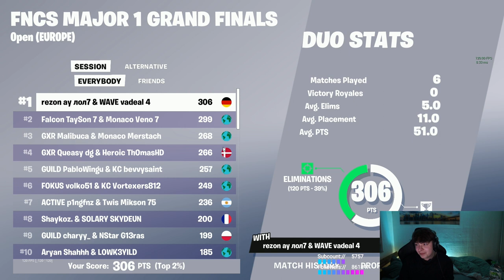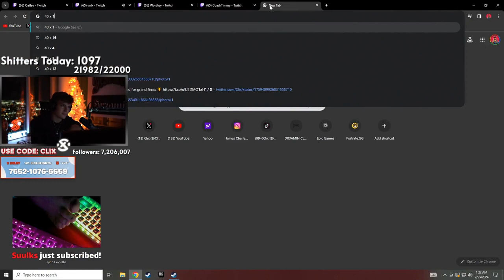NEW MAP REWARDS 😲 - FORTNITE ITA